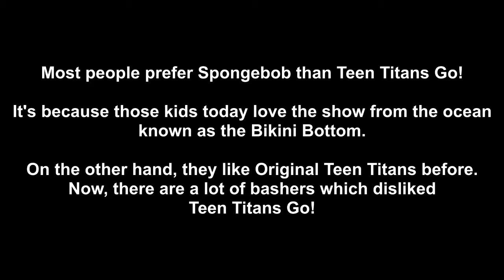The reason why the KCA is rigged (with TTG)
We all know that Teen Titans Go is one of the most popular show watching by those kids today on Cartoon Network. With a spam of marathons, exclusive new episodes and specials, they will get a nomination in Kids Choice Awards. Now that this show got nominated for the fourth time, they lost again to Spongebob as "Favorite Cartoon" of 2018. Will the Titans get their revenge from the winning streak show?

In short, KCA is rigged.